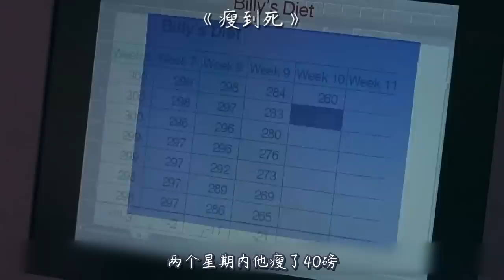300斤胖子被老人摸了一下，体重不断下降，最后瘦得不成人样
《瘦到死》